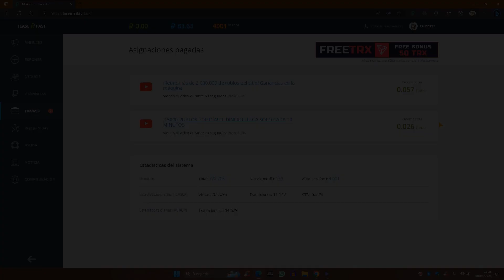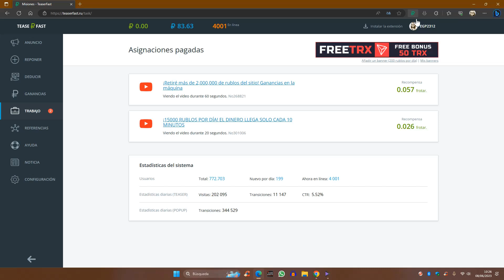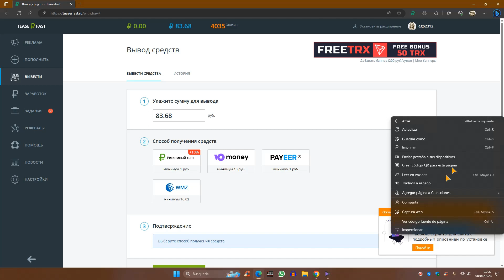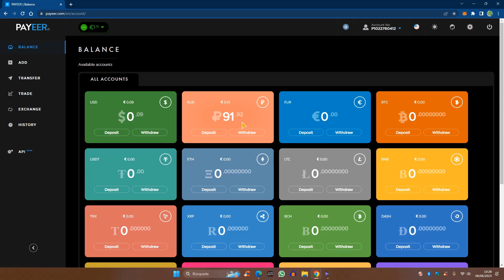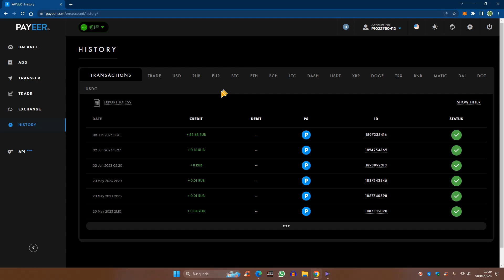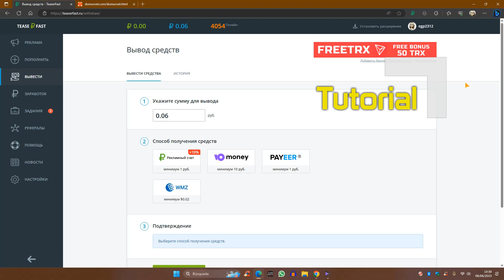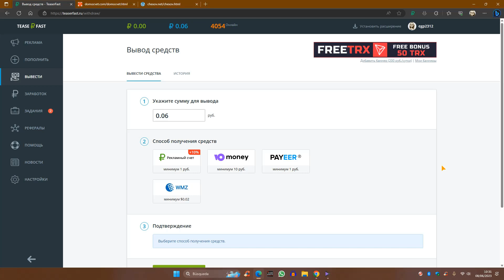Teaser Fast cómo funciona 2025 🪙 Teaserfast hack 💰 Teaserfast ru paga 💵 Rublos gratis payeer 2025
TEASERFAST. Gana Rublos Grátis sin Inversion y en Automático, sólo por ver publicidad.
Retiros desde 1 Rublo por Payeer y otras Billeteras.

Rublos Grátis sin Invertir 🪙 Rublos en Automático 💰 Rublos Grátis Payeer 💵 Teaser Fast

🌟GraBTC Faucet🌟 La mejor APP para ganar Bitcoin Gratis 🌟 Ganar Dinero por Internet

Faucet para ganar Space Token, que enlaza con Final Autoclaim.

Faucet.ovh 🔥 Space Token Grátis 🤑 La Mejor Faucet para ganar Space Token 🔥Retiros a Final Autoclaim

DINERO RÁPIDO con ATTAPOLL  😱 la MEJOR APP para GANAR Dinero a PAYPAL con encuestas

DUTCHYCOPR.SPACE conocida por, Final Autoclaim. La mejor Faucet , Con  más de 6 formas de ingresos, diferentes, dentro de la misma faucet.

Trustmine org 🔥 $6.00 de Regalo para empezar a Minar con 240 Ghs 🔥 Minería en la Nube

HONEYGAIN. Regalo de $5.00.
Honeygain como ganar mas rapido 🐝 Honeygain Jump Task 🐝 Jump Task Honeygain 🐝 Gana 10% Más

Rewardy 😱 La Mejor Aplicación para Ganar Dinero en Paypal   ✅ TRUCO PARA GANAR MAS

BINANCE 💵 El Mejor Exchange.

TEASERFAST. Gana Rublos Gratis sin Inversión y en Automático, sólo por ver publicidad.

EXPRESS-WALLET. Gana Rublos Grátis con o sin Inversion y en Automático, sólo por ver publicidad.
Retiros desde 1 Rublo por Payeer y otras Billeteras. Registro

CRYPTOTAB, Instala el navegador CryptoTab y comienza a ganar Bitcoin Gratis sólo por usarlo.

minar criptomonedas
ganar dinero por internet
mineria bitcoin
mineria bitcoin
mineria criptomonedas
minar bitcoins
minar bitcoins
minar en la nube
minar ethereum
minar bitcoins android
nicehash
honeygain
cryptotab
btcclicks
coinbase
attapoll
grab.tc
teaserfast
ea7kre